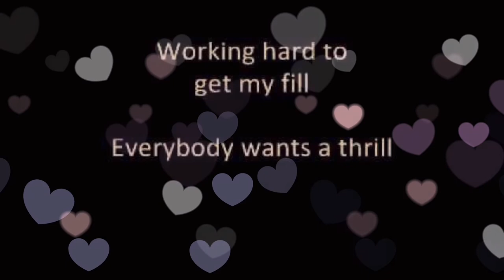Mao Mao: sings don’t stop believing by Journey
Very inspirational song 💚